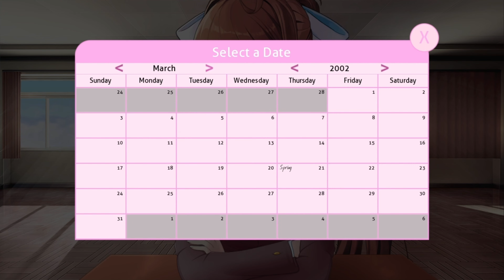Mod Intro Monika After Story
MAS Mod DDLC gameplay. Please enjoy!